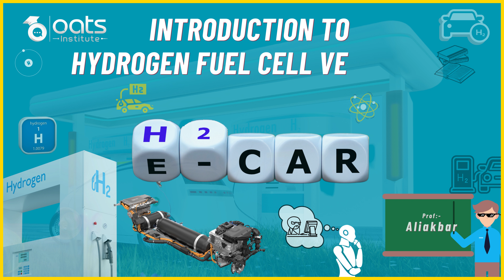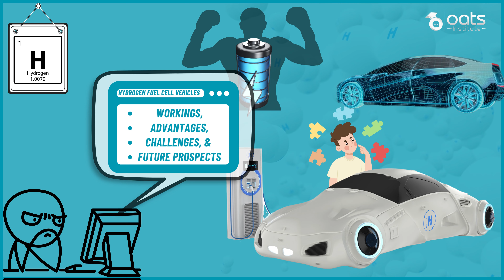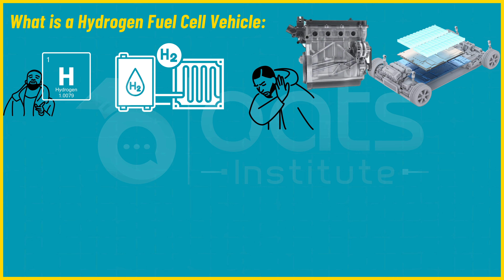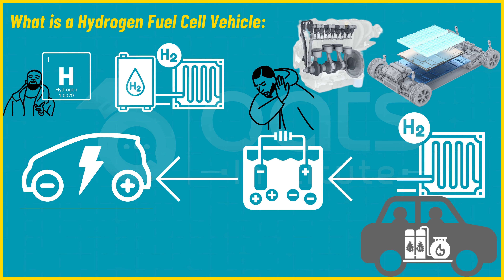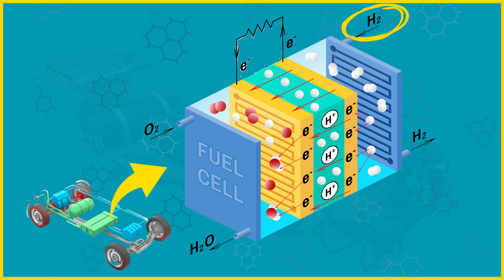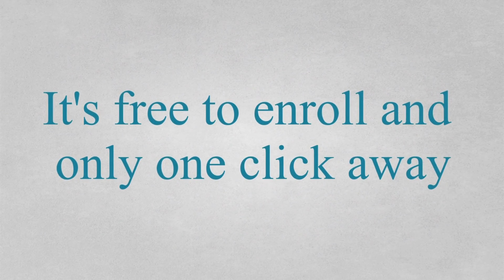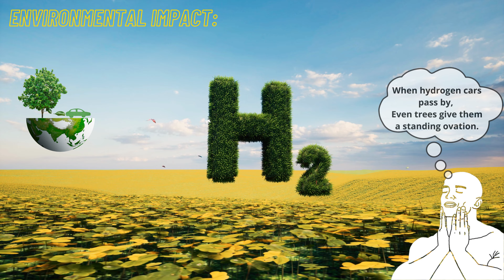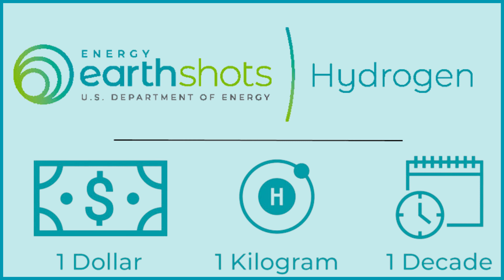Introduction to Hydrogen Fuel Cell Vehicles: A beginner's journey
Hello, everyone! Welcome to an educational adventure led by engineer Aliakbar, where we'll unravel the incredible world of hydrogen fuel cell vehicles. Prepare to embark on a captivating journey through time, from the inception of hydrogen fuel cells in 1842 to the groundbreaking General Motors Electrovan in 1966. These milestones paved the way for today's cutting-edge vehicles, poised to revolutionize how we travel.
But our voyage doesn't stop at history. In this video, we're going to dive deep into the heart of hydrogen fuel cell vehicles. We'll explore how these innovative modes of transportation work, tapping into the remarkable energy potential of hydrogen gas, the lightest and simplest element. Picture a technology where hydrogen transforms into electricity, propelling the vehicle silently and efficiently. It's like having a mini-power plant on wheels, and we'll break down the science behind it.
But that's not all! We'll also discover the distinct advantages hydrogen vehicles offer over traditional electric vehicles. From rapid refueling to an extended range and consistent performance in various weather conditions, these vehicles are reshaping the future of mobility.
Moreover, we'll uncover the environmental impact of hydrogen fuel cell vehicles. They produce zero tailpipe emissions, with water vapor being the sole byproduct. And here's a fascinating tidbit: recent research suggests that these vehicles might even enhance plant ecosystems, boosting their photosynthesis responses and helping combat rising CO2 levels. It's a win-win for the environment!
Of course, every innovation has its challenges. We'll discuss the hurdles facing hydrogen fuel cell vehicles, from production and distribution to safety concerns like flammability and electrical shock. But don't worry; we'll also shed light on how ongoing research and development are paving the way for a cleaner and safer future.
Join us in this exploration of technology and ecology, where we witness firsthand how challenges are stepping stones toward progress.
As we wrap up, you'll gain a newfound appreciation for the captivating world of hydrogen fuel cell vehicles. Your inquiries fuel our ongoing journey into the mysteries of science and technology.
Be part of our quest for innovation and sustainability.
The Scholars Club is your go-to platform for educational assistance, doubt-solving, assignment help, research work, career courses, and personal tutoring. or download their app from the Play Store or Apple Store to access a wealth of educational resources.

Thank you for joining us on this educational adventure, taking one step closer to a greener, cleaner future. 🚗⚡